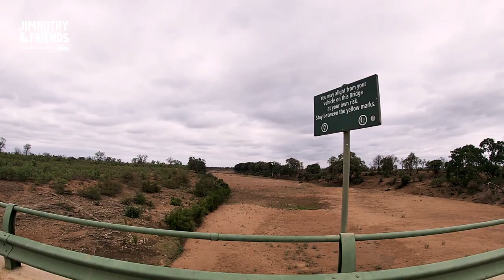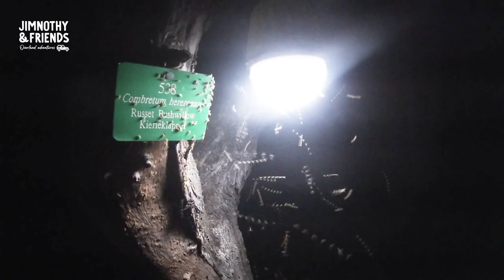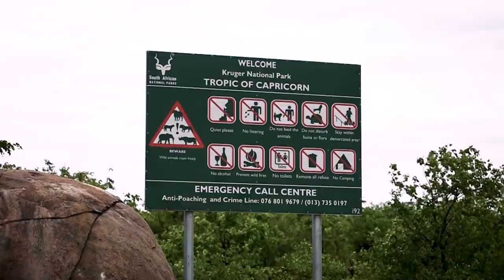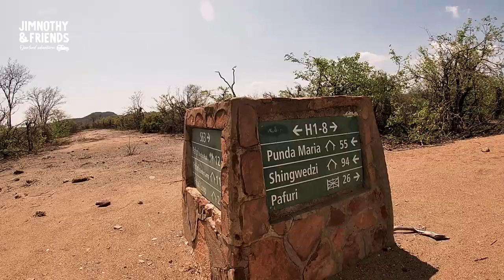Suzuki Jimny – Kruger National Park | Tsendze Rustic Camp | Cape Town to Pafuri – Part 3 of 6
In this adventure, we leave Olifants and head to the northern section of the Kruger National Park and experience some amazing wildlife in our Suzuki Jimny Gen 3. We spend 5 nights at Tsendze Rustic Camp and enjoy our first time camping in the Kruger. This is the third episode of our 6500km Cape Town to Pafuri adventure.

This adventure features the artist Matthew Pullen, and his tracks "Bad Feeling” & “Quasar”
His debut EP coming  2021.

It also features Monstroid and their newest release "Black River"

Interior upgrades to Jimnothy were don by Graham from African Sky Adventure Company.
He fitted the Front Runner under roof rack table kit, the drop down tailgate prep table, and the African Sky interior roof storage net.

Mechanical upgrades to Jimnothy were done by Hendri from Zombie Offroad.
He fitted the 2" ( +- 50 mm) Des Sol lift kit, supplied with Gabriel HDP Shocks
, the Zombie Offroad steering damper, as well as the extended brake lines, EBC Brake pads, and 32 mm wheel spacers.

*Rooftop tent by Frontrunner.